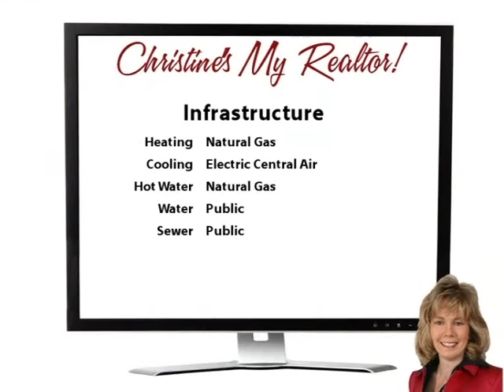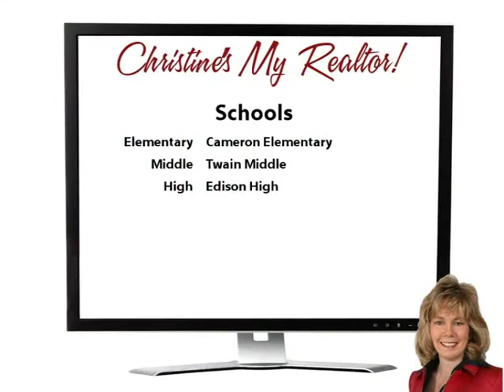Why Miss Out?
Yoo Hoo Youtubers! Wow!   Check out this beautifully renovated brick townhome in a lovely community in Alexandria!  It's just a short walk to the Huntington Metro Station - so convenient! You will love the gorgeous kitchen with new granite, cabinets, and appliances!  Brand new hardwood floors grace the entire first floor, too. | Upstairs, you will find 3 spacious bedrooms and 2 full baths. The finished walk-out basement offers a huge recreation room, a powder room, and lots of storage.  Relax on the custom patio in the fenced yard, too! There's nothing to do here but move in and enjoy!  Live the dream - Welcome Home - Come on buy!